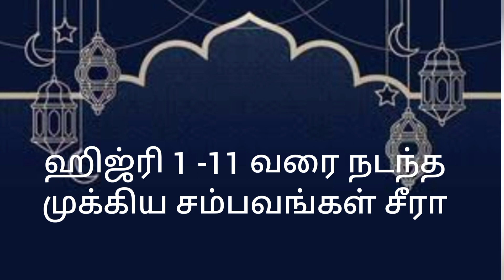ஹிஜ்ரி 1 to 11 வரை என்ன நடந்தது?🕋 நபிகளார் வாழ்க்கை வரலாறு!